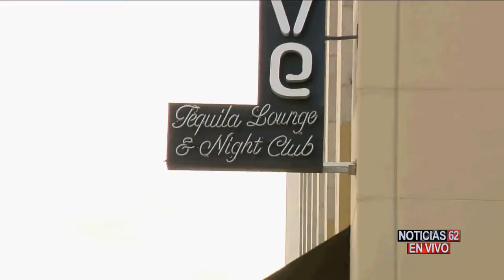POLICIA QUE MATO AL JOVEN SE DIO A LA FUGA CON AYUDA DE SU PAPA - NOTICIAS 62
NUEVAS REVELACIONES QUE SE DIERON A CONOCER DEL POLICIA QUE MATO AL JOVEN SALOME RODRIGUEZ Y SE DIO A LA FUGA APARENTEMENTE, SU PADRE LO AYUDO A LLEGAR HASTA EL ESTADO DE TEXAS, DESPUES DEL CRIMEN.